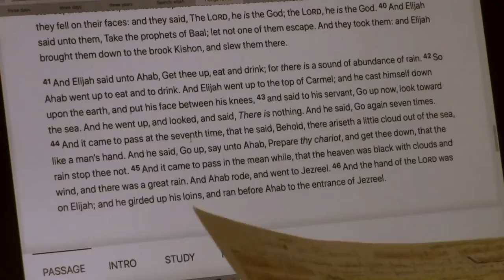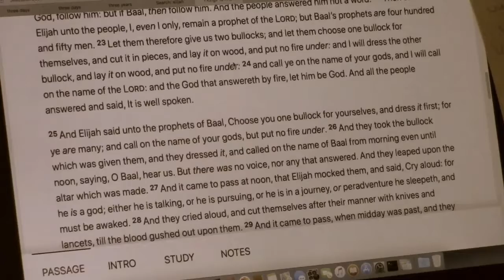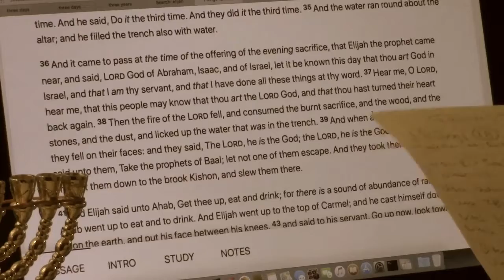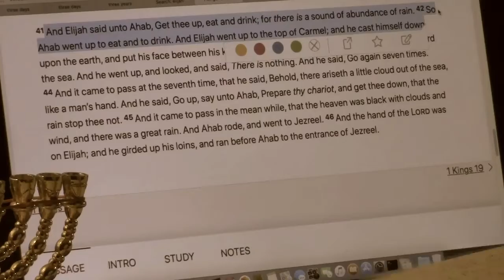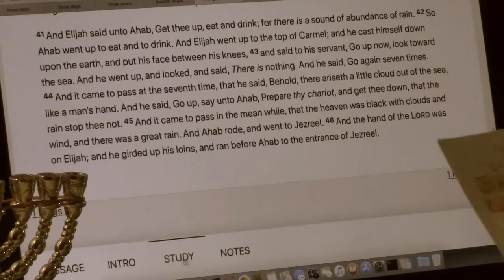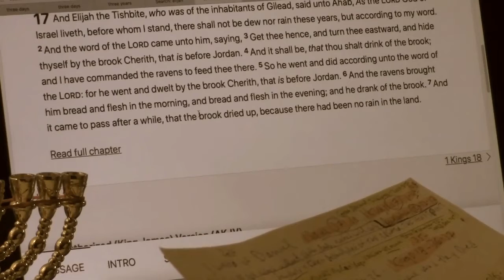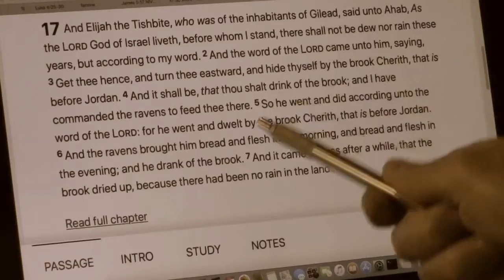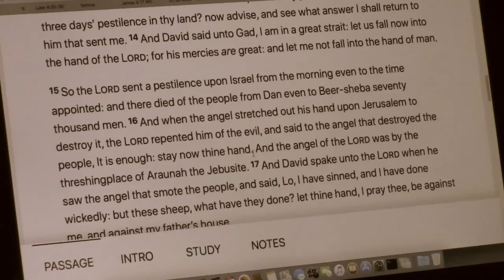3 Days Darkness And Light Of Elijah \ Isaiah \ Daniel \ King Of Assyria Ravens / Decoded \ See Notes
In 2 Samuel 2:24, the 7 thousand slain by the pestilence, and then the earthquake in Revelation 11:13, = the perfection of beauty of the Sons Of JESUS CHRIST, and the Sons Of “LUCIFER” Satan the Devils.

In Luke 4:26, THE HOLY SPIRIT visited Zarepath the widow from Sidon, because her heart was alienated from the false God(s) of the nation of her nativity.

No one of the 1st covenant was righteous before GOD, and THE CREATOR demands even more from the 2nd Covenant Church than the first, \ Gentiles.

In 1 Kings 18:1, the rain, \ reign GOD sends upon the earth, is the rain, \ reign of either JESUS CHRIST (glory, glory, glory), or “LUCIFER” Satan the Devil(s) (woe, woe, woe), based in free will (Acts 5:4-5).

In 1 Kings 18:4 = 100 and 50, = measurements of the tabernacle, 100 = certain level of judgment = teachers judged more severely, according to the inhertance of the covenants. 100 magnified to 1000 is judgmnet of eternal fire, either to evelasting life for all eternities, or everlasting Hellfire for an eternity. Number 50, = 1st, and 2nd Covenants made whole, 150 =complete dominion.

In 1 Kings 37-40 = great tribulation acknowledgement unto salvation.

In Kings 18:43, 4 great beasts come out from the “sea”, \ spirits of the 3rd , and 4th dimensions, Perfection of beauty, 8th King of LIFE, and the other of Death.

In 1 Kings 18:6-7, 46, Isaiah 20:3-4, The 144000 go into the great spiritual tribulation as a horse prepared for the battle, then the King of Assyria of the 3rd dimension, goes up to his God in the 4th dimension (Habakkuk 1:11), and he, and his captives, are slain unto death in the great physical tribulation (Daniel 11:42-43, Revelation 13:11).

The Ravens of the 3rd and 4th dimensions, are sons of Satan, also in part, they engage in all sorts of associations including Christianity, they will even go as far as rendering “kind” services, even tithe money (Great Benefactors), in order to persecute. In some rare instances, I have seen their eyes turn pitch black, and eyes that look like the eyes of a reptile, but their works which are seen, give confirmation of who they are. They are all without excuse in this covenant age Romans 1:20, Romans 2:1.

In 1 Kings 18, THE HOLY SPIRIT IS ministering to “LUCIFER” Satan the Devil(s) with perfect balances (Leviticus 19:36, Proverbs 16:11, Proverbs 20:3).

All are born through, \ in sin (Psalm 51:5), but GOD blesses, and saves all who receive HIM. JESUS CHRIST died for the sins of the entire creation, including “LUCIFER” Satan the Devil(s), so none should perish (Ezekiel 18:32, John 3:16, 1 John 2:2).